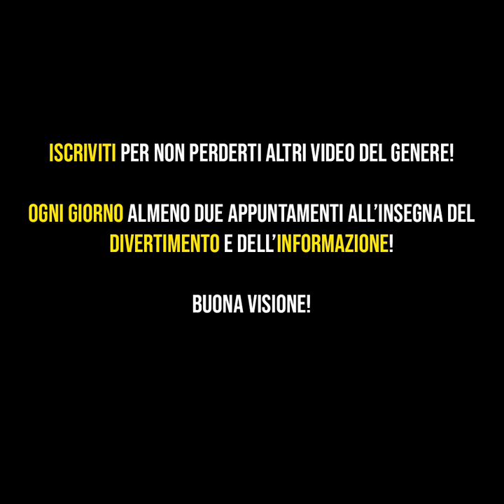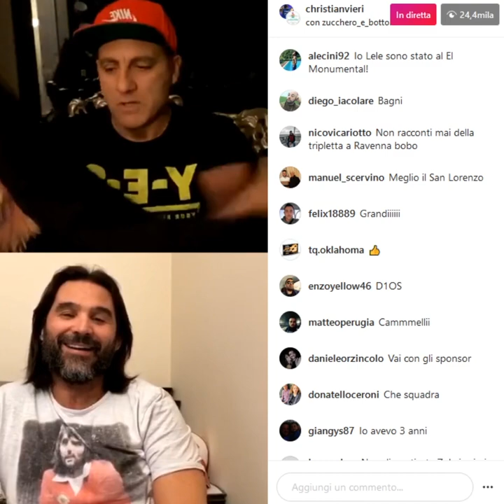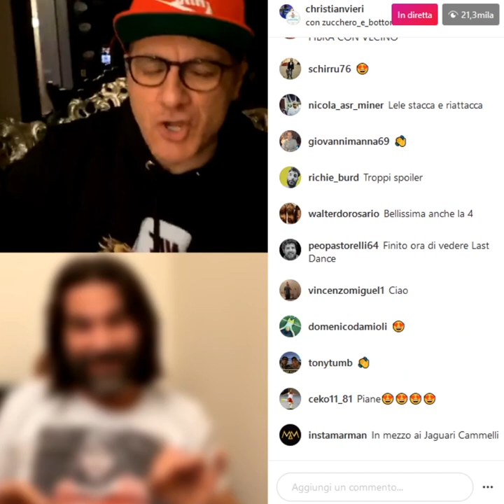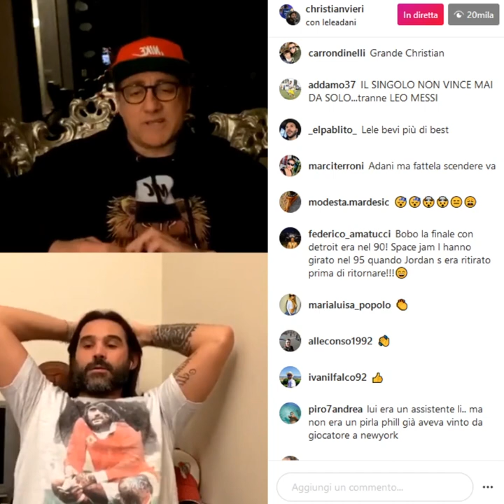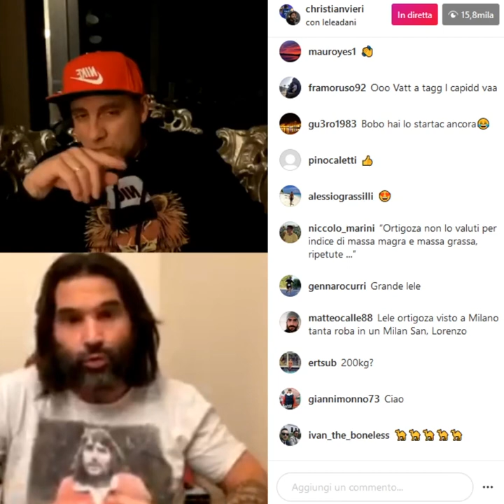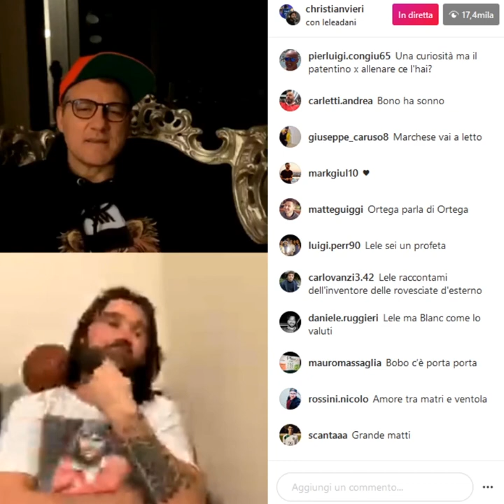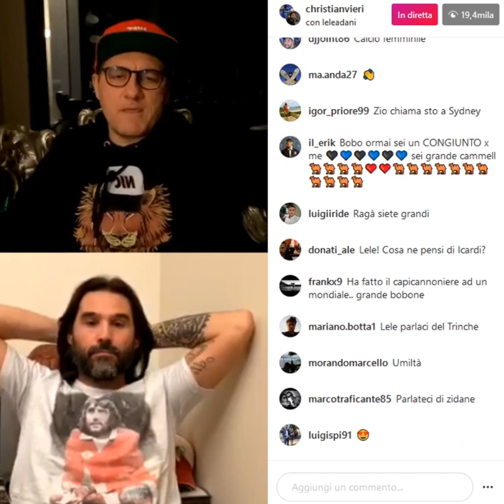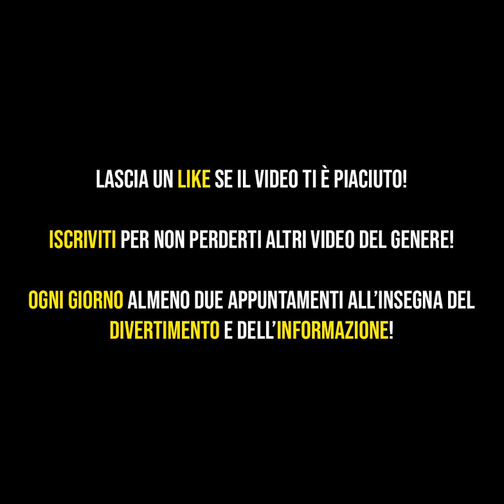Vieri e Adani follie in diretta Instagram, Michael Jordan e non solo!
Vieri e Adani diretta instagram del 29 aprile 2020.

Christian Vieri e Lele Adani in diretta instagram parlano di Michael Jordan e l'essere leader dentro allo spogliatoio, Maradona e lo scudetto del Napoli del 1990 e di un nuovo talento fortissimo, Moukoko, classe 2004 del Borussia Dortmund!

Insta Repost nasce con l'idea di condividere su Youtube le migliore dirette instagram per regalare intrattenimento.